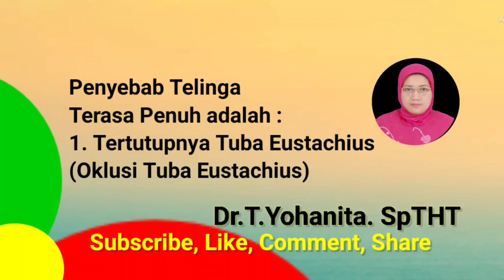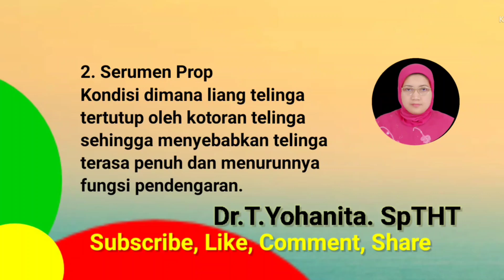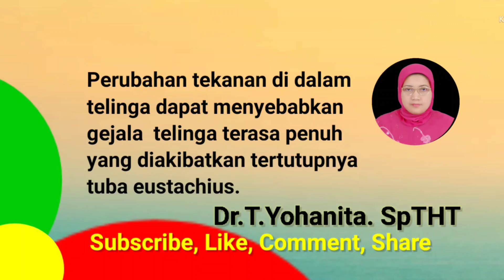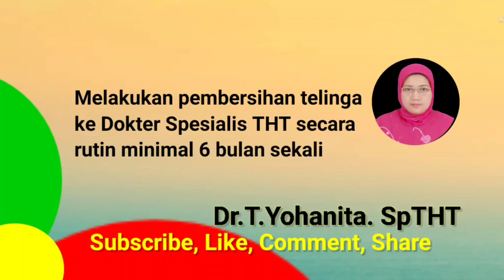TELINGA TERASA PENUH DAN CARA MENCEGAHNYA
TELINGA TERASA PENUH DAN CARA MENCEGAHNYA @Dr.T.Yohanita.SpTHT.
Penyebab Telinga Terasa Penuh adalah :
1. Tertutupnya Tuba Eustachius (Oklusi Tuba Eustachius). 2. Serumen Prop. 3. Infeksi Telinga Tengah (Otitis Media).
4. Perubahan Tekanan udara di telinga tengah. 5.Telinga terasa penuh karena masuk air.
Cara mencegah dan mengurangi keluhan telinga terasa penuh :
Hindari olahraga yang berpengaruh pada tekanan telinga. Hindari menggunakan cotton bud. Makan obat antihistamin. Bersihkan telinga ke Dokter Spesialis THT secara rutin. @Dr.T.Yohanita. SpTHT
Alamat : Dr.T.Yohanita. SpTHT
Video Unggulan :
YOHANITA YOUTUBER
Pinterest Dr.T.Yohanita. SpTHT